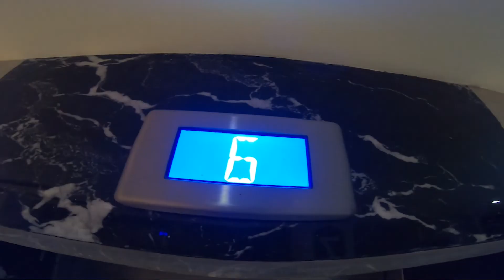تخلطت في وهران 😱